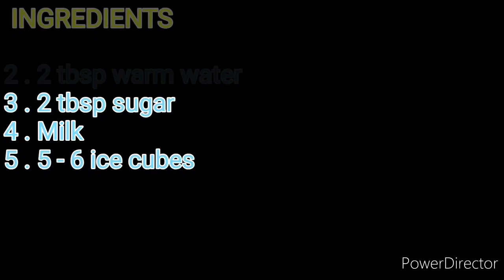DALGONA COFFEE || Creative cooking and crafts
MAKE YOUR QUARANTINE TIME MORE INTERESTING DO TRY THIS RECIPE